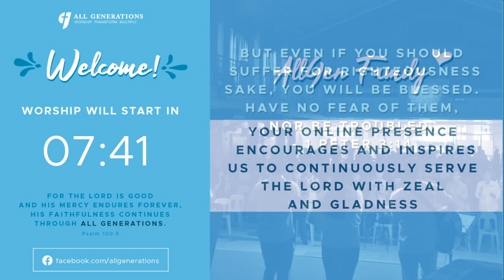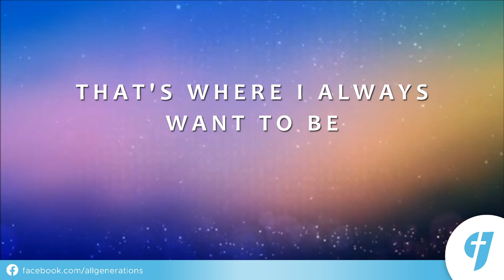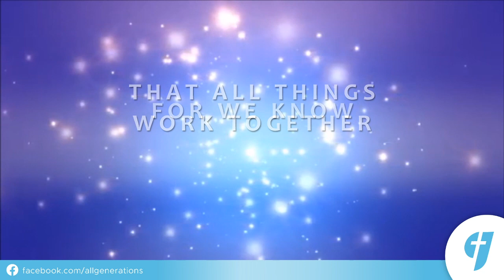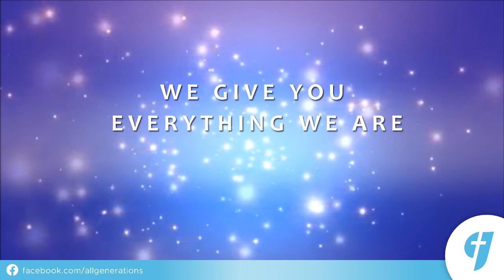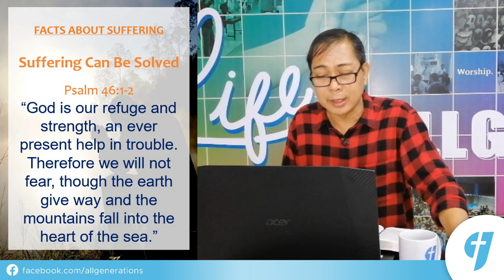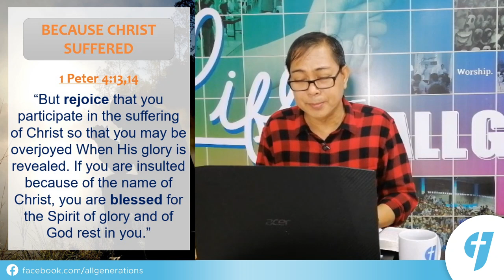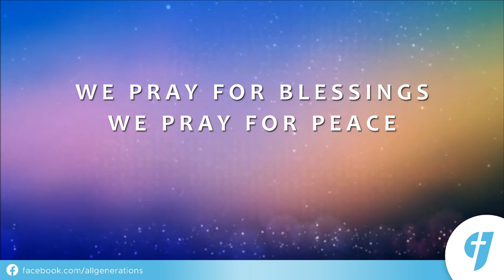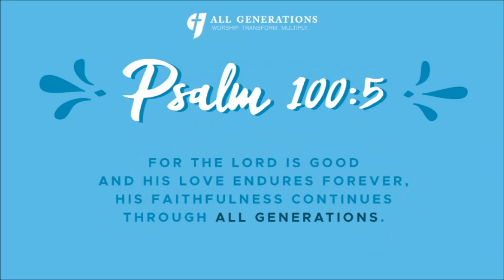Why Do Christians Suffer?